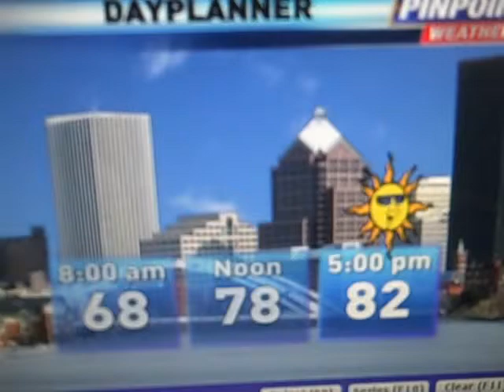City forecast for July 5th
News 10NBC's Rich Caniglia pinpoints today's city forecast.